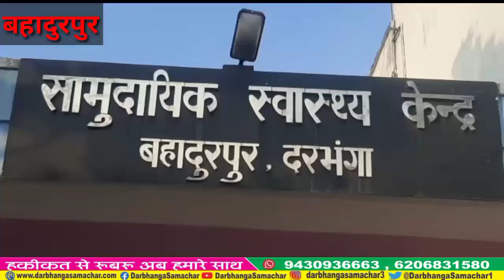बहादुरपुर स्वास्थ्य सुविधा केंद्र का किया जायजा!//DARBHANGA SAMACHAR